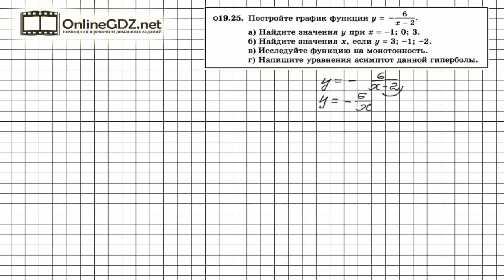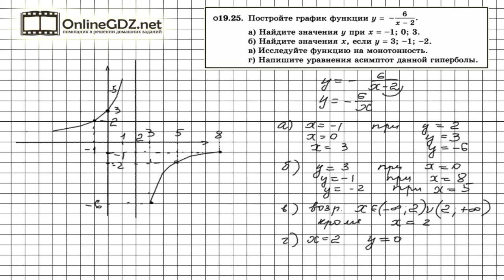Задание № 19.25 - Алгебра 8 класс (Мордкович)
График функции, представленной в задании 19.25, имеет форму гиперболы, сдвинутой относительно оси ОУ вдоль оси ОХ на две единицы в соответствие с правилом построения графика функции f(x +l) с использованием графика функции f(x) . Если  возникают трудности с выполнением задания, - посмотрите видеоролик с его решением.